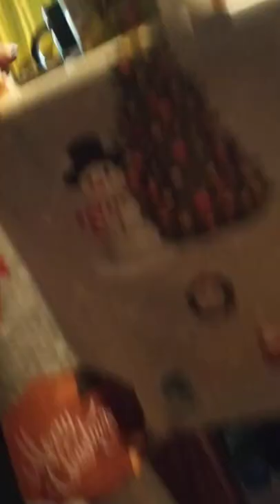Wielka Trójka. Spotkanie w formacie normandzkim.